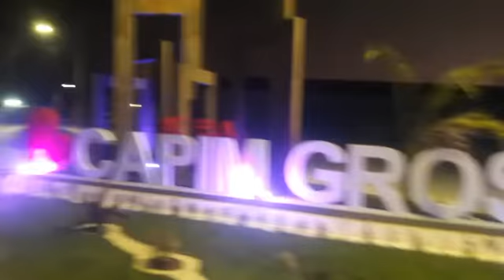Novo cartão postal de Capim Grosso.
Venha conhecer o novo cartão postal da cidade de Capim Grosso na Bahia,
No contorno pra Jacobina no bairro Novo Oeste.